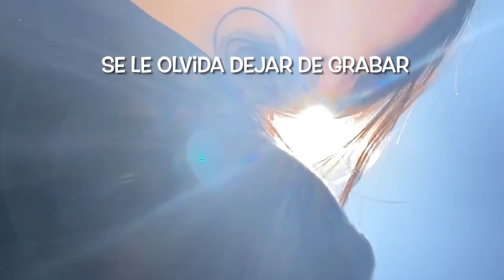VLOG!!🏎️ Recibimos nuestro kit de F1 in schools